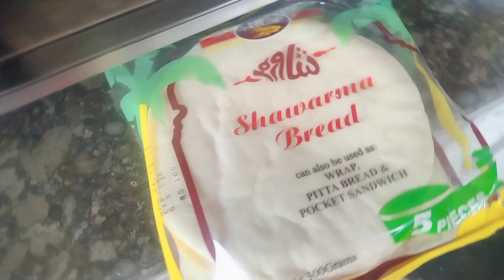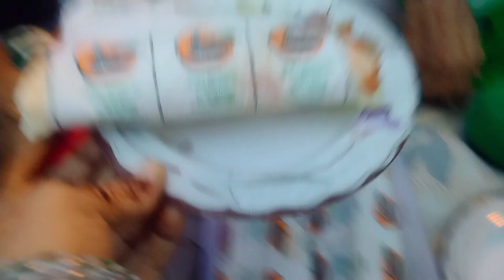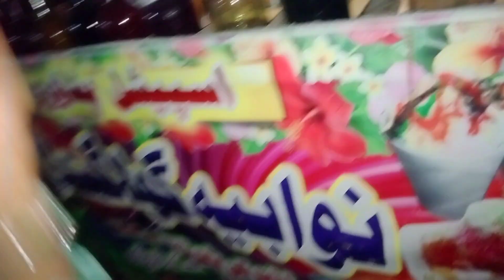14 August celebration vilog 🇵🇰 outing vilog🇵🇰 Pakistani family vilog 🇵🇰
14 August celebration vilog 🇵🇰 outing vilog🇵🇰 Pakistani family vilog 🇵🇰